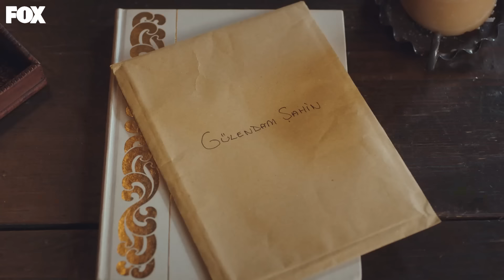Bu Güzellik Karşısında Etkilenmen O Kadar Doğal Ki Gülcemal😍 - Gülcemal 3. Bölüm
Deva, Gülcemal'le iş yemeğine çıkmayı kabul etti. RÜYA
KADAR GÜZEL

Onu vuran Deva’ya yarası iyileşene kadar kendisine bakma cezası veren Gülcemal, Deva’yı odasına alır. Zafer ise İtalyan müşterilerini çalmaya çalışan Gülcemal için haince bir plan hazırlamıştır. Gülcemal bunca olandan sonra Deva’yı kendisiyle çalışmaya ikna etmek zorundadır. Öte yandan yaşadığı şoku atlatan Mert, Deva’ya ulaşmanın yollarını ararken onun bir adamın yanında kaldığını öğrenir ve Deva’yı almak için yola çıkar…

KÜNYE:
YAPIM: MF YAPIM
SENARYO: Eda Tezcan
YÖNETMEN: Yusuf Pirhasan Çalışkan